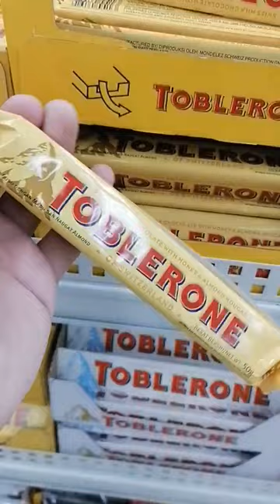asmr yummy delicious toblerone chocolate bar satisfying asmrsounds shorts ytshorts short